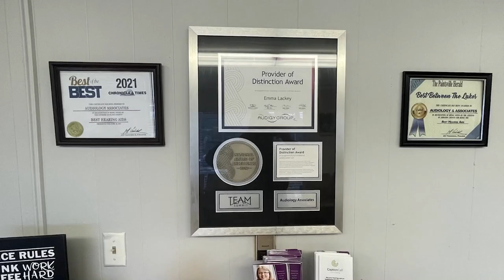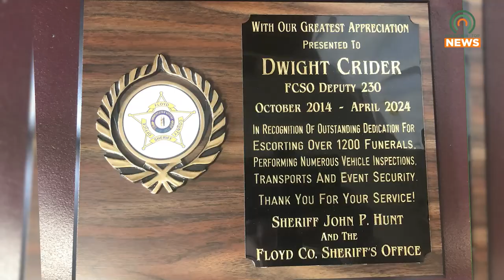Dwight Crider Announces Retirement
Dwight Crider has announced his retirement from the Floyd County Sheriff's Department.